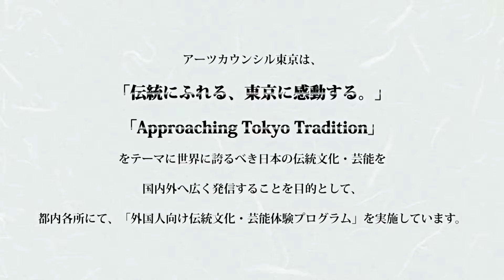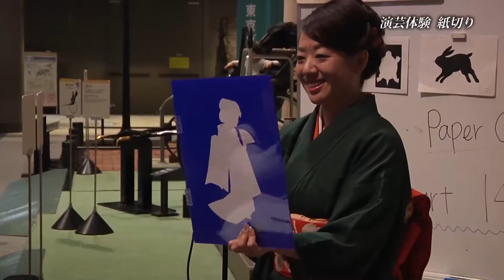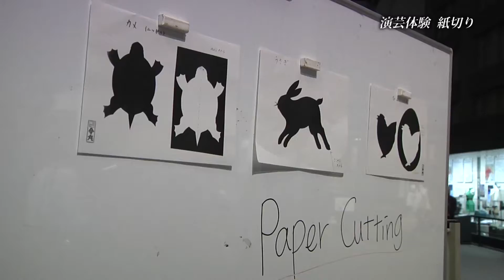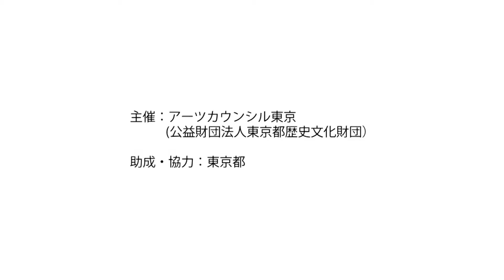外国人向け伝統文化・芸能体験 プログラム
アーツカウンシル東京では、外国人旅行者等が、日本の本格的な伝統文化・芸能について、短時間で気軽に体験できるプログラムを都内各所で実施しています。

会場：東京都江戸東京博物館、浅草文化観光センター　ほか
主催：アーツカウンシル東京（公益財団法人東京都歴史文化財団）
助成・協力：東京都